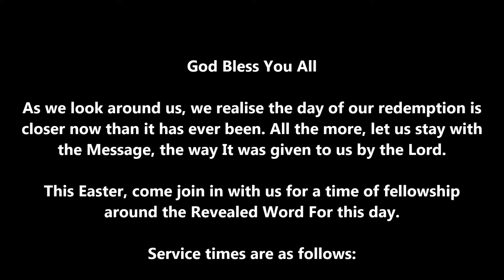Easter Services Times